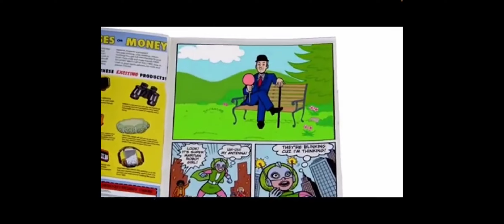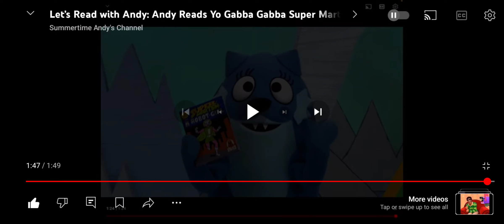Nelson Helps Andy Read Yo Gabba Gabba Super Martain Robot Girl Park From Happy Episode